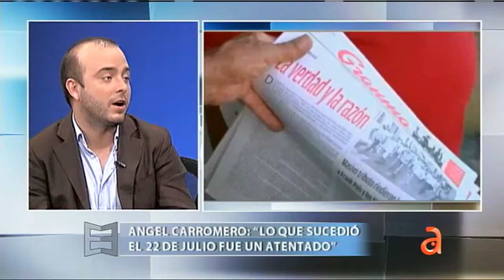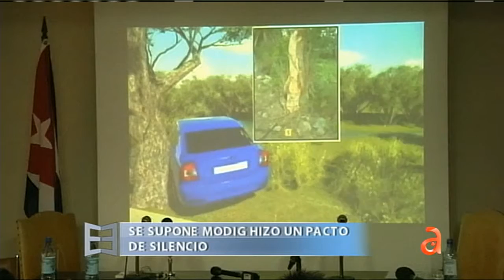Ángel Carromero en El Espejo parte I - América TeVé